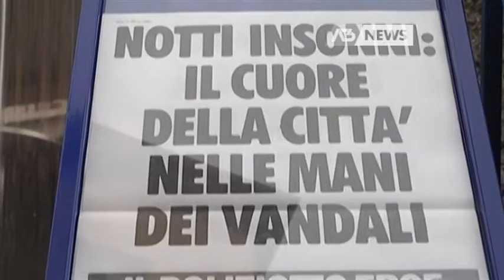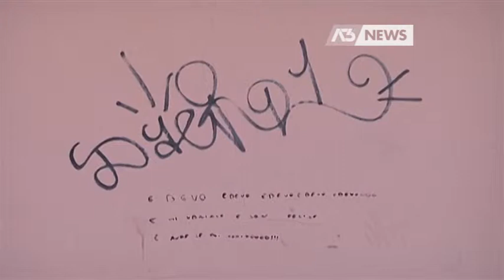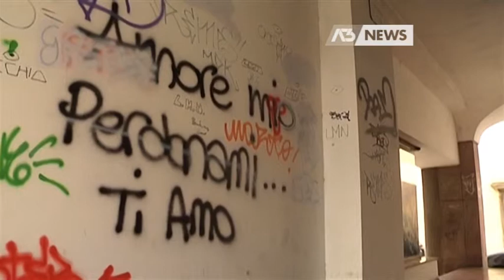FOTOTRAPPOLE CONTRO VANDALISMI E SCHIAMAZZI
BELLUNO - Pronto il progetto tranquillità per il centro storico, entrano in azione anche le foto trappole contro gli esagitati della movida notturna.
La prossima seduta del Comitato ordine pubblico e sicurezza stabilirà le modalità di utilizzo della nuova strumentazione.
 - Intervistati: JACOPO MASSARO (Sindaco di Belluno) - Servizio di Giuditta Bolzonello, riprese di Stefano Garavelli, montaggio di Stefano Garavelli